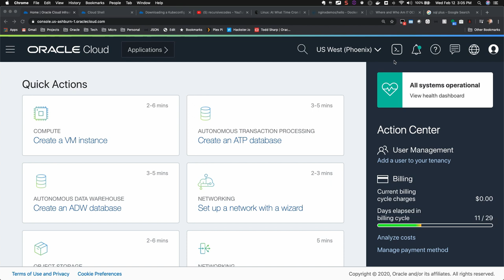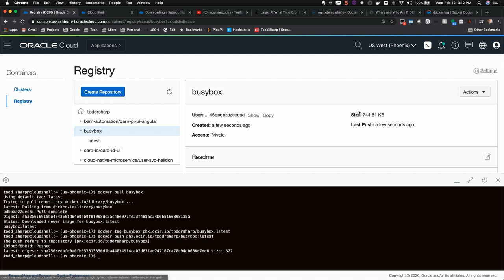Manage Your Cloud Like A Pro With Cloud Shell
Today we launched an awesome new tool to make your life easier when working in the Oracle Cloud. It's called Cloud Shell and it gives you a powerful Bash terminal in the web based Oracle Cloud Console to run OCI CLI commands. It comes with tons of useful tools and utilities pre-installed and it's really easy to use.